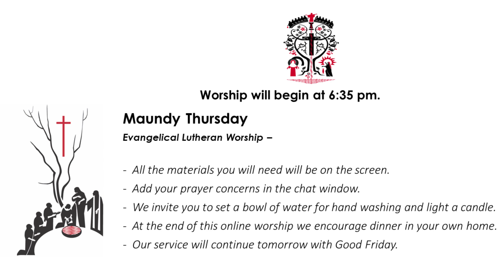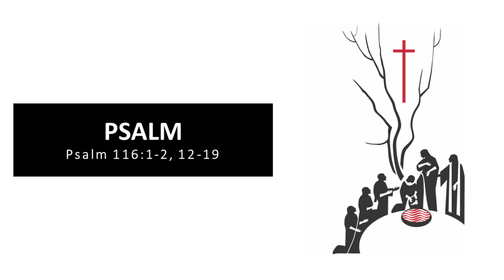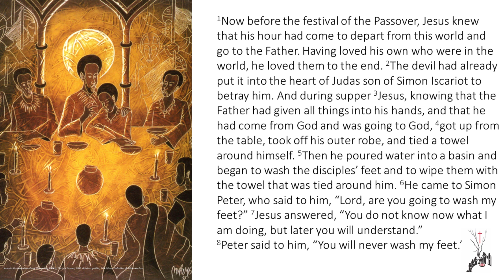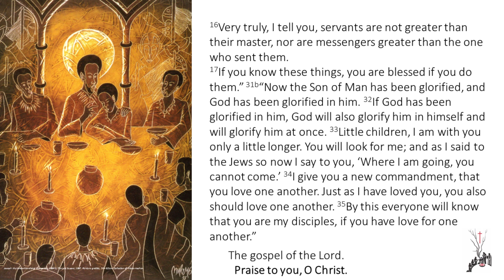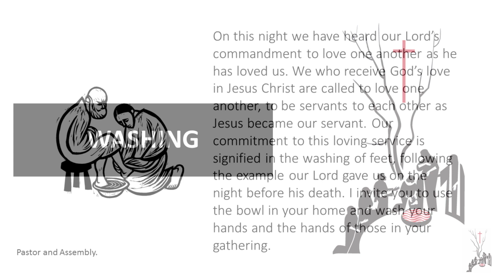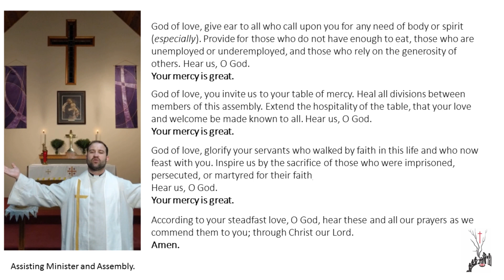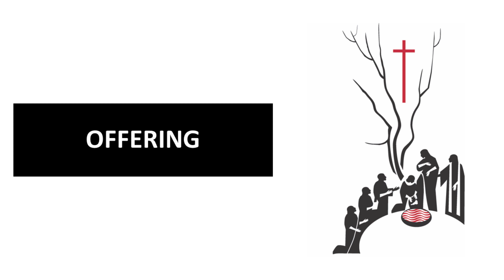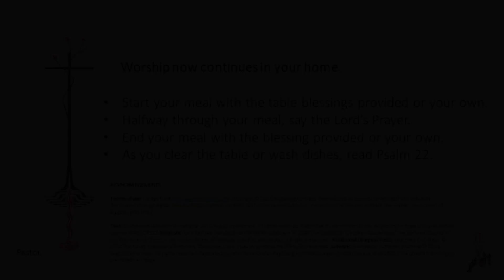Maundy Thursday Worship with St. Mark's Lutheran Church in St. Paul, Nebraska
Maundy Thursday Worship from St. Mark's Lutheran Church in St. Paul, NE.

"This evening our Lenten observance comes to an end, and we gather with Christians around the world to celebrate the Three Days of Jesus’ death and resurrection. Tonight we remember Christ’s last meal with his disciples, but the central focus is his commandment that we live out the promise embodied in this meal. As Jesus washed his disciples’ feet, so we are called to give and receive love in humble service to one another. Formed into a new body in Christ through this holy meal, we are transformed by the mercy we have received and carry it into the world. Departing worship in solemn silence, we anticipate the coming days." (from Augsburg Fortress)

Worship in a time of social distancing. What a strange world, still. But still, we process and hear how the crowd has welcomed Jesus into Jerusalem. Still, the story processes, as we read the passion story of Christ on the cross, put there, too, by a crowd. And still, we wait for Easter Sunday, for resurrection day, when Jesus was raised.

We do these things now from our homes instead of the pews. But as we raise our voices in prayer, Christ will, too, raise our assembly to new life once more.

Love and blessings to y'all.

Holy Week Schedule:
All videos will be online on our Facebook page and our Youtube channel:

Maundy Thursday: 6:30p
Good Friday: 6:30p
Easter Vigil: 6:30p
Easter: 8a

St. Mark's has new online giving options for you to more easily give tithes and offerings to our work together!